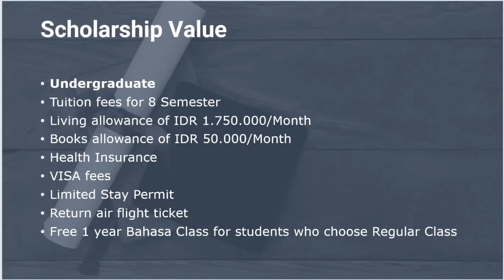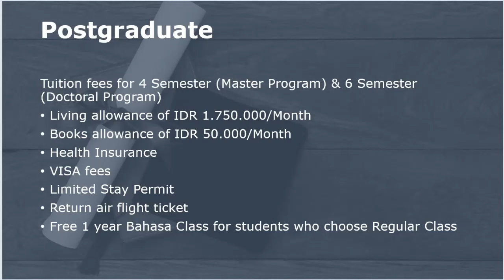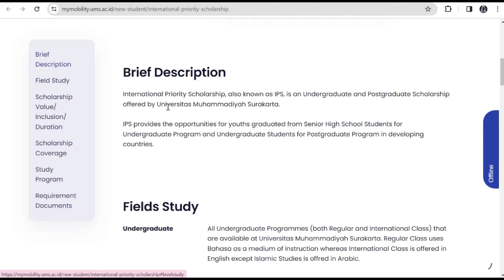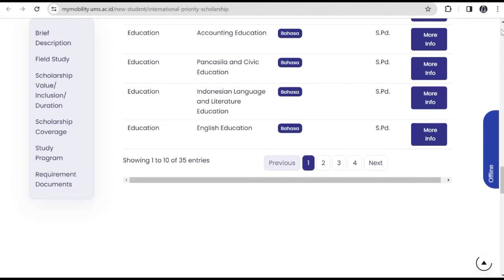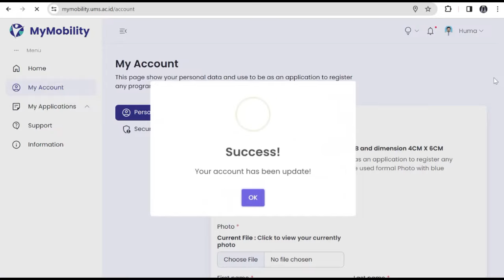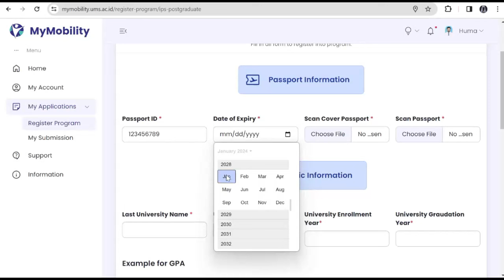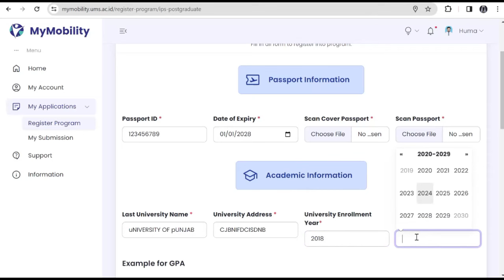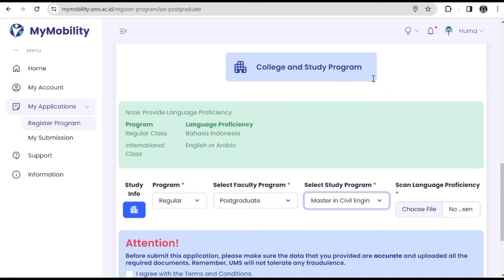Universitas Muhammadiyah Surakarta/Study in Indonesia/ Fully Funded Scholarship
This video is for students who want to apply for a higher degree. In this video, I have explained how to apply to the Universitas Muhammadiyah Surakarta on Scholarship, what are the requirements, the application deadline, and how to fill out the application form. Must watch this video till the end.

👉 We also provide services for professional CV and motivational Letters for Scholarships.